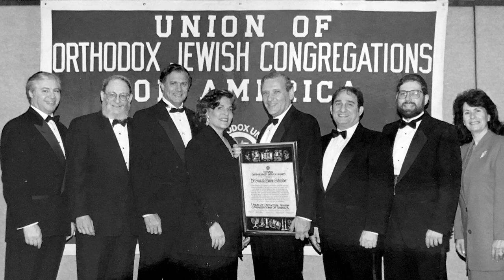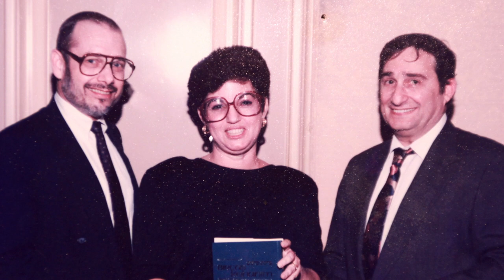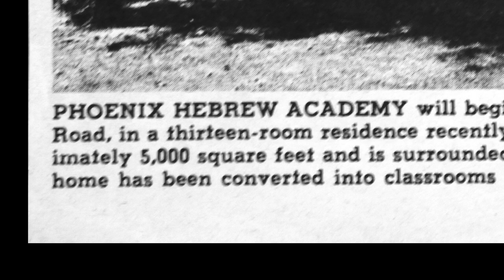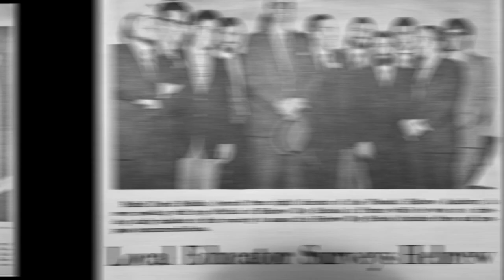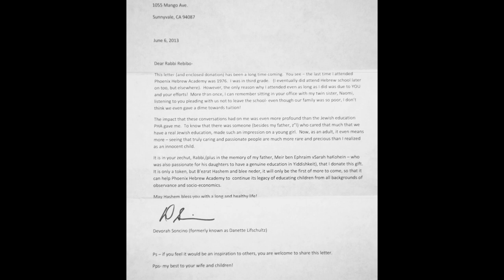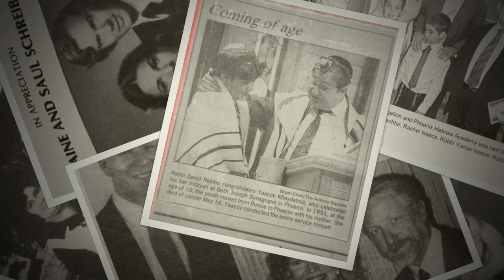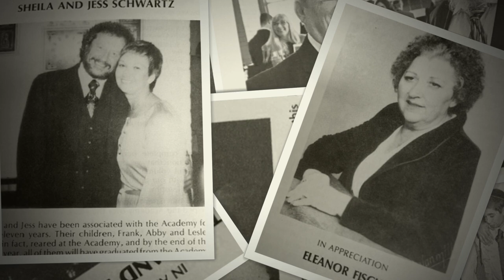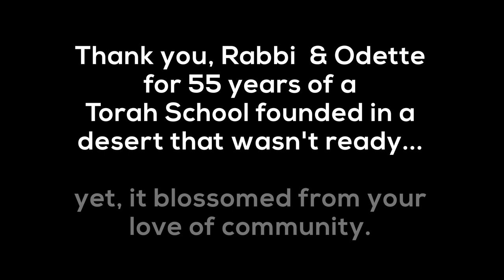Rabbi David and Odette Rebibo 2020 Tribute Video